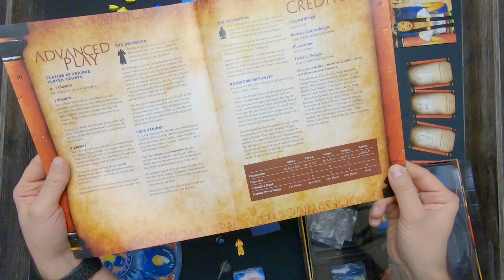Preview - Atlantis Rising (Skellig Games 2021) | Nun auch auf deutsch!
Wir schauen uns Atlantis Rising in der 2. Edition an.
Es ist ein kooperatives Worker Placement Spiel für 1-7 Spieler.

Für dieses Video stand uns ein kostenfreies Rezensionsexemplar zur Verfügung.